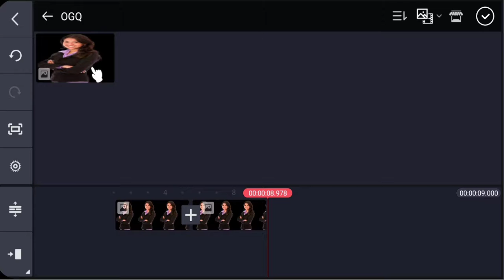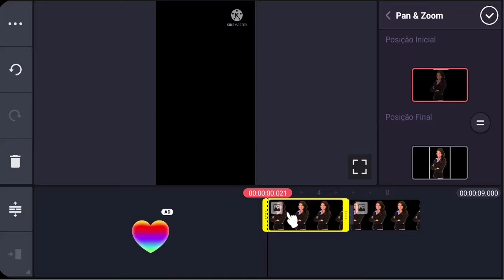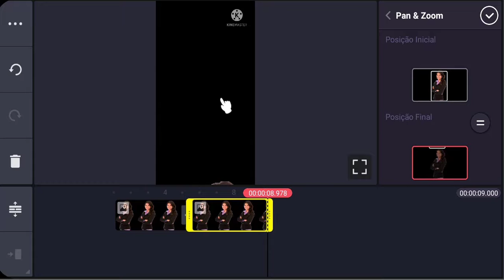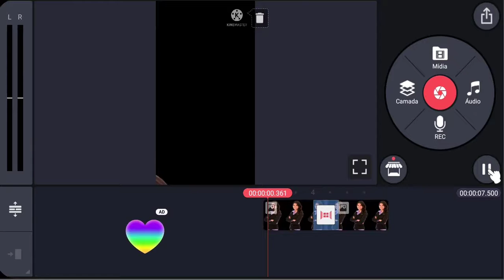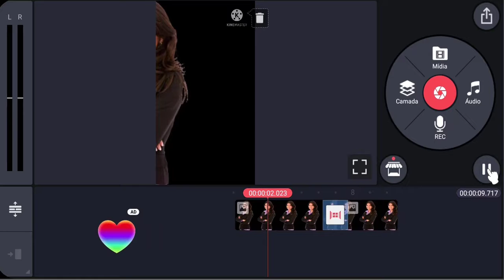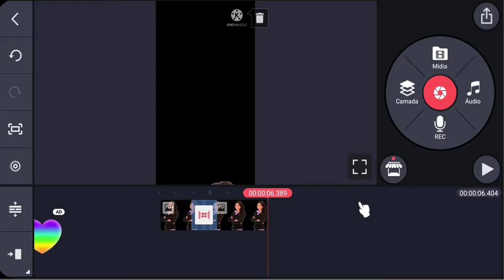Como movimentar o zoom no Kinemaster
Neste vídeo estarei mostrando como usar o efeito de zoom em movimento na foto do instagram.
Mas você também vai aprender a como fazer efeito de zoom no kinemaster,como aplicar efeito de zoom no kinemaster e como movimentar o zoom no Kinemaster
Então aprenda a como aplicar o efeito de zoom em movimento em seu projeto através do Kine Master, através desse efeito você pode criar ótimos efeitos de movimentos com sua foto, fazendo uma transição do início para o final. Neste vídeo eu faço com que a imagem venha de baixo para cima e depois inverto o efeito fazendo que a imagem venha de cima para baixo e depois desapareça.
A foto vai subir e descer no Kine Master, legal né?

►Ajude o canal com 1 real.